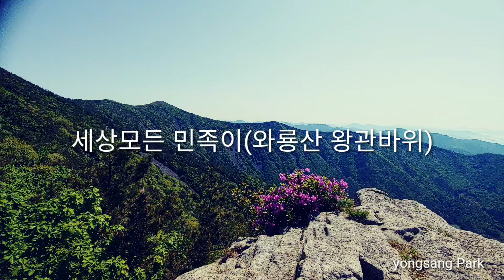세상 모든민족이(와룡산 왕관바위에서)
사천 와룡산 왕관바위에 올라
처음으로 생터사역원 성경방교재/구약,신약
24주제를 되새김질한 후 섬기는 교회,
한국교회와 열방의 교회가 부흥되기를
기도하는 마음으로 노래하며 나아간다.